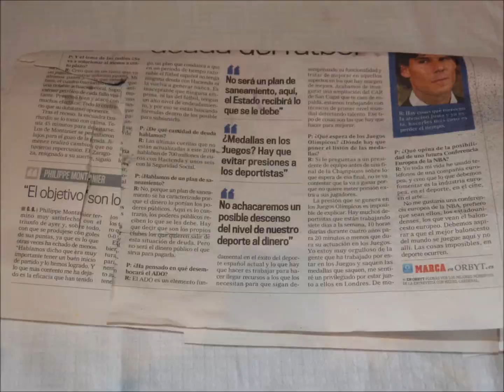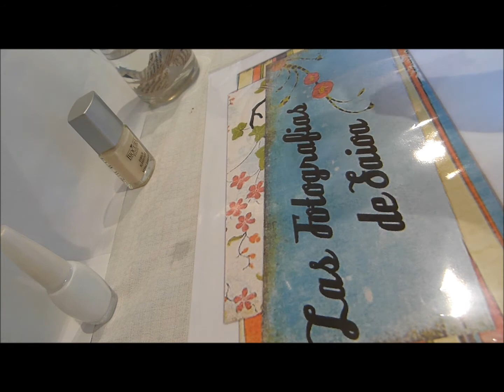Uñas con diseño de periódico.